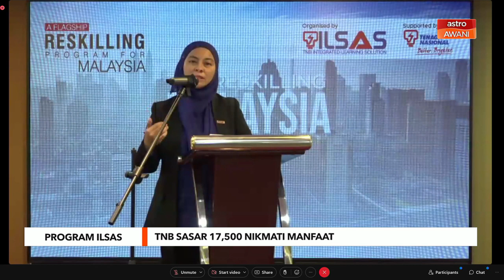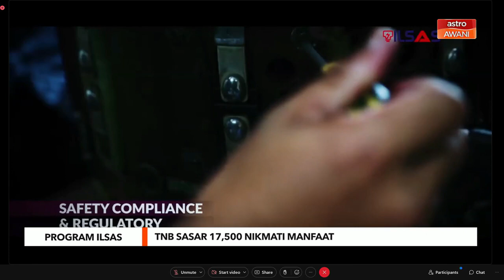Program ILSAS | TNB sasar 17,500 nikmati manfaat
Setakat ini seramai 3,246 individu yang menamatkan latihan dengan anak syarikat milik penuh TNB itu telah berjaya mendapat pekerjaan.